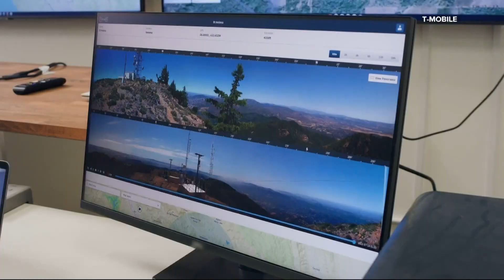T-Mobile teams up with a tech company to detect wildfires using its 5G technology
Over the last year, T-Mobile has been using its fast speed connection to help fight wildfires in Oregon.